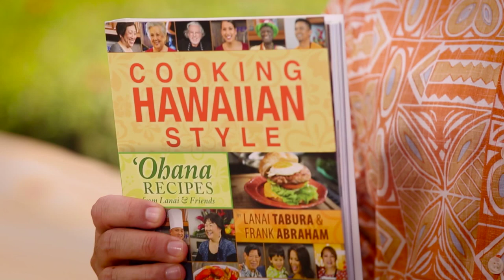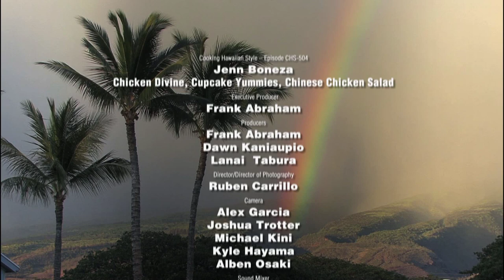Cooking Hawaiian Style with Jenn Boneza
One of Hawaii's talented TV personalities Jenn Boneza joins us from Lanai in this episode of Cooking Hawaiian Style.